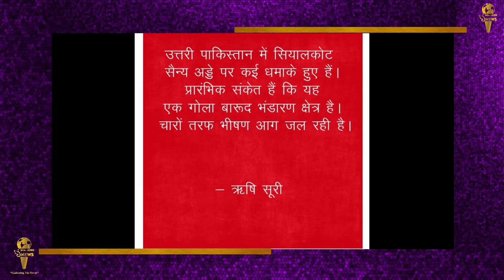Pakistan में हुआ बड़ा बम धमाका || Militray base में बम विस्फोट || SeaLord News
पाकिस्तान में बड़ा धमाका: सियालकोट मिलिट्री बेस पर जबरदस्त विस्फोट, चारों तरफ आग ही आग
उत्तरी पाकिस्तान से बड़ी जानकारी सामने आ रही है। बताया जा रहा है कि सियालकोट में मिलिट्री बेस पर सिलसिलेवार धमाके हुए हैं। चारों तरफ आग की लपटें दिखाई दे रही हैं। विस्फोट की आवाज कथित तौर पर पंजाब प्रांत के छावनी क्षेत्र के पास सुनी गई। द डेली मिलाप के संपादक ऋषि सूरी ने एक ट्वीट में कहा कि उत्तरी पाकिस्तान में सियालकोट सैन्य अड्डे पर कई धमाके हुए हैं। प्रारंभिक संकेत हैं कि यह एक गोला बारूद भंडारण क्षेत्र है। चारों तरफ भीषण आग जल रही है। कारण का अभी तक पता नहीं चला है।
इस धमाके के बाद पाकिस्तान में दहशत का माहौल है। लोग डरे हुए हैं। वहीं इस धमाके में अभी कितना नुकसान हुआ है इसकी जानकारी सामने नहीं आई है। जिस तरह से सिलसिलेवार धमाके हुए हैं उससे अंदाजा लगाया जा रहा है कि भारी जान-माल का नुकसान हुआ हो। इस धमाके के पीछे किसका हाथ है इसकी जानकारी सामने नहीं आई है। पाकिस्तान में पहले भी इस तरह की घटनाएं सामने आ चुकी हैं। बलूच विद्रोहियों द्वारा अक्सर सैन्य अड्डों को निशाना बनाया जाता रहा है।